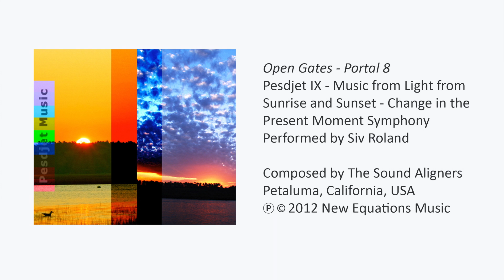Open Gates - Portal 8 (short)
More music from "Pesdjet IX Music from Light from Sunrise and Sunset - Change in the Present Moment Symphony":